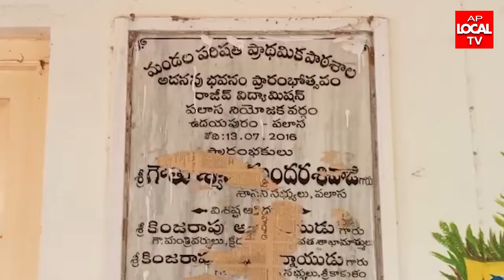శ్రీకాకుళం పలాస డివిజన్లో ఉదయపురం గ్రామంలో మండలపరిషత్ ప్రాథమిక పాఠశాల విలీనంపై తల్లితండ్రులు ఆందోళన